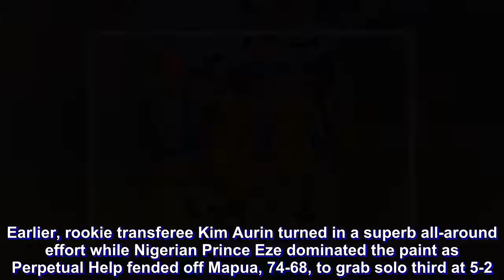Lions lash Stags, notch No. 6; Altas win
San Beda clamped down on San Sebastian’s gunners in the last quarter as the Red Lions pulled off a come-from-behind 65-54 victory over the Stags in the NCAA men’s basketball tournament at the Filoil Flying V Center in San Juan last night.

Trailing majority of the way, the Lions held the Stags to just eight markers in the last 10 minutes while scoring 20 points of their own to stretch their win run to six and close in on fellow unbeaten Lyceum of the Phl U (7-0).

Javee Mocon and Cameroonian Donald Tankoua each came through with a double-double effort with the former finishing with 16 points and 11 rebounds and the latter 12 points and 10 boards.

San Sebastian, which hung tough to lead in the middle quarters, closed out the first round elims with a 3-6 slate.

Earlier, rookie transferee Kim Aurin turned in a superb all-around effort while Nigerian Prince Eze dominated the paint as Perpetual Help fended off Mapua, 74-68, to grab solo third at 5-2.